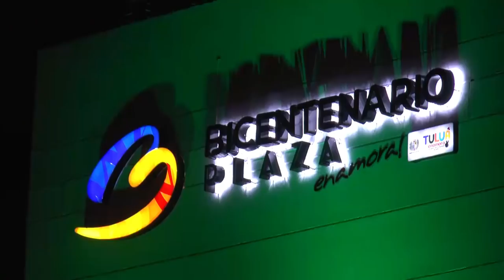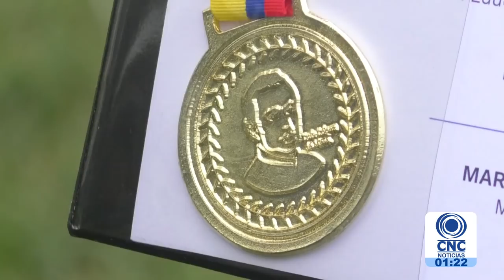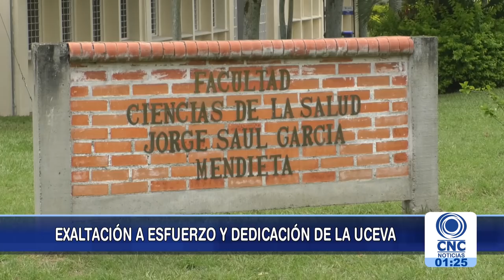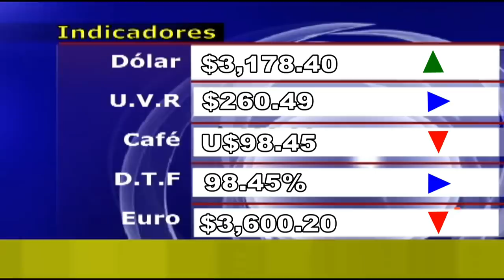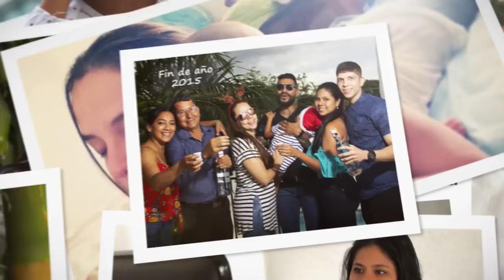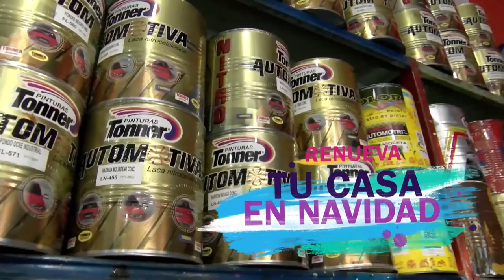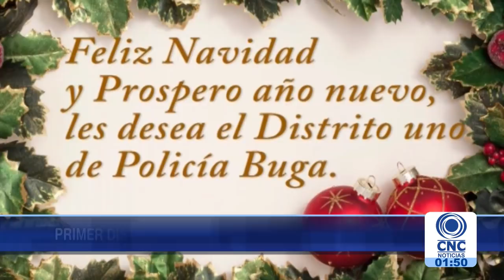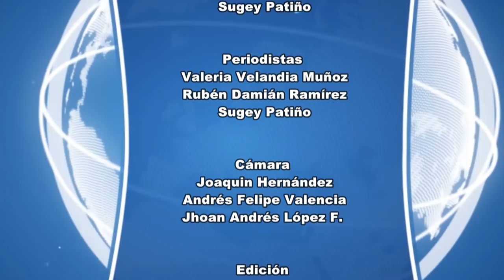CNC Noticias Tuluá diciembre 14 de 2018 primera emisión 1:00 p.m.